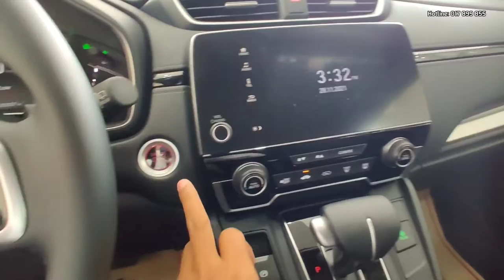2022 Honda CR-V Gray Color | Exterior and Interior Walkaround